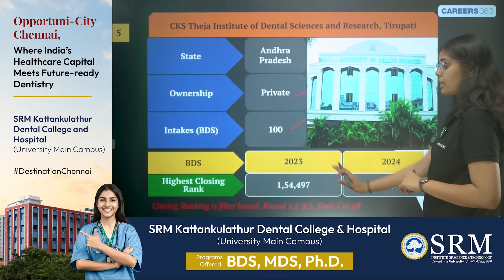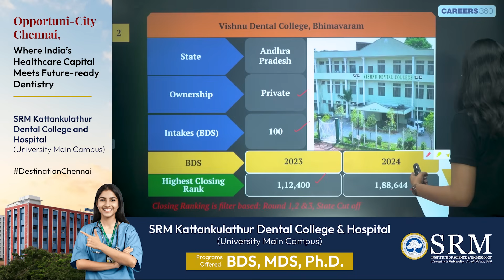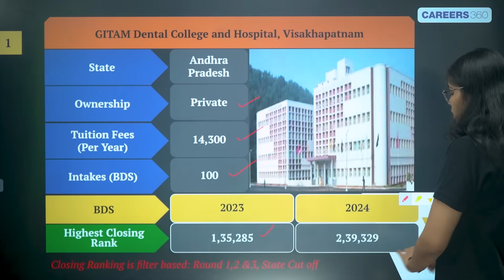BDS 2025 CUTOFF 🔥 | Top 5 Dental Colleges in Andhra Pradesh 🦷 | Fees & NIRF Ranking💥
💥 BDS 2025 Andhra Pradesh Cutoff 🔥 | Top Dental Colleges in AP 🦷 | Govt & Private Seats, Fees, NIRF Ranking!
Planning to pursue BDS in Andhra Pradesh through NEET 2025? In this video, we cover the latest category-wise cutoff trends, top government and private dental colleges, fee structure, seat matrix, and safe NEET scores for BDS aspirants in the state.

👉 In collaboration with SRM IST

📌 What this video covers:
▪️ NEET 2025 BDS cutoff for Andhra Pradesh (Govt & Private)
▪️ Top dental colleges like GDC Vijayawada, GITAM Dental, Sibar Dental, Vishnu Dental & more
▪️ Category-wise cutoff for General, OBC, SC, ST, and EWS
▪️ Andhra Pradesh BDS seat matrix (AIQ & State Quota)
▪️ Annual tuition fees and hostel costs
▪️ Safe NEET scores and ranks for BDS admission in AP

🎯 Perfect for:
▪️ Students seeking low-fee government BDS colleges
▪️ Aspirants considering top private dental colleges in Andhra Pradesh
▪️ Parents and students looking for detailed BDS counselling info
▪️ Candidates targeting NEET-based dental admissions in Andhra Pradesh

📥 Have questions? Drop them in the comments for expert help!

bds 2025 cutoff andhra pradesh
neet 2025 bds cutoff andhra
top bds colleges in andhra pradesh
government dental colleges in andhra
private bds colleges in ap
bds seat matrix andhra pradesh 2025
gdc vijayawada cutoff 2025
sibar dental college cutoff
gitam dental college visakhapatnam
vishnu dental college fees 2025
bds counselling 2025 andhra pradesh
neet score for bds in andhra
safe score for bds andhra pradesh 2025
bds cutoff for general category andhra
bds cutoff for sc st obc ews ap
bds admission through state quota ap
neet rank vs bds admission andhra
bds fees in government colleges ap
bds fees in private colleges ap
bds cutoff 2025 all india quota ap
top private bds colleges in andhra
dental colleges under dr ntruhs
bds counselling dates andhra 2025
bds vs mbbs cutoff in ap
neet 2025 expected cutoff for bds ap
nirf ranking dental colleges andhra
low fee dental colleges in andhra
category wise bds cutoff ap
bds admission process 2025 ap
can i get bds at 400 marks in ap